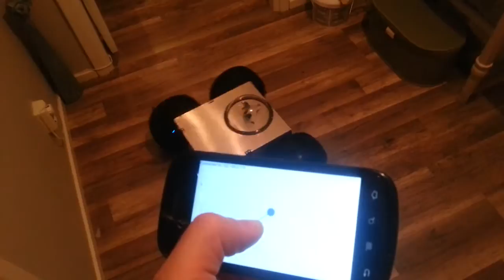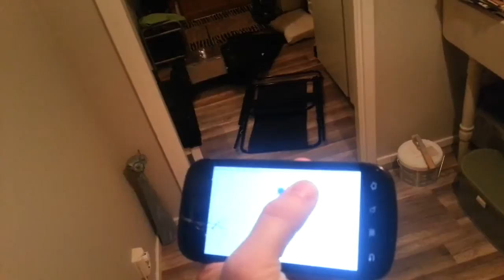4WD robor v0 1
Building a 4WD robot controlled from an Android app.
Here is a short video, going to write a bit more about it later ...